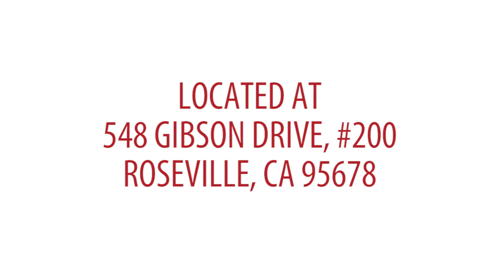Sacramento Real Estate Agent: Come join our backyard bbq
You’re hereby invited to our backyard barbecue client appreciation event. This Thursday, September 8th, we’ll be grilling hot dogs and hamburgers to send summer off in style and say thank you to all our friends, clients, and colleagues. We’ll have plenty of kid-friendly activities available, including a bounce house and a face painting station. To RSVP, click here. To find out more details about the event, including how you can win $1,000, watch this short video.

Tom Daves
Tom Daves Team
Sacramento, California